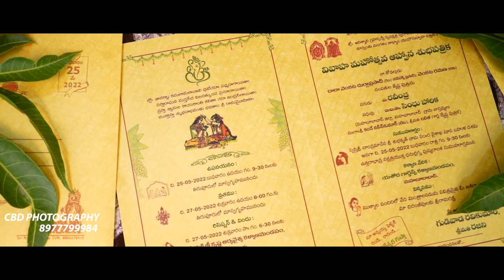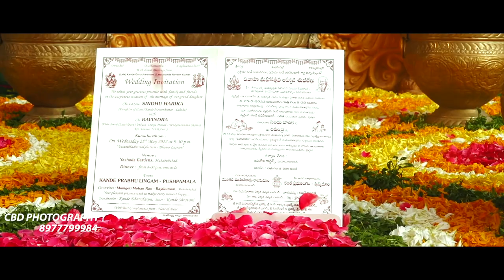The Colorful Haldi of Ravindhra - Sindhu | CBD PHOTOGRAPHY